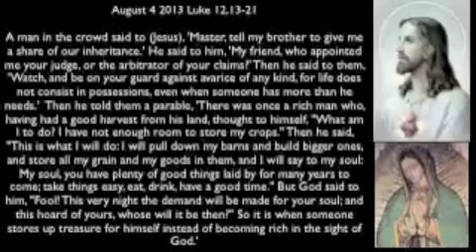Gospel august 4 2013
gospel of the day in 7 min for our brothers that don't have time